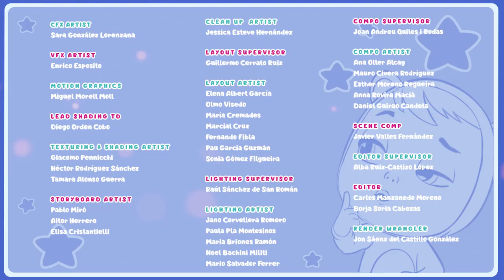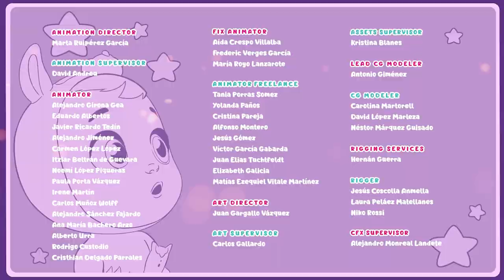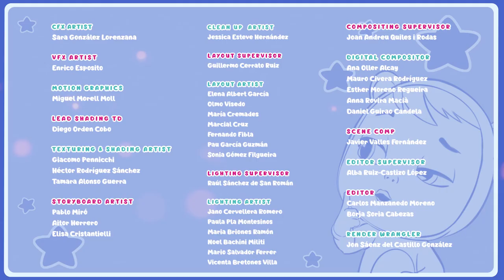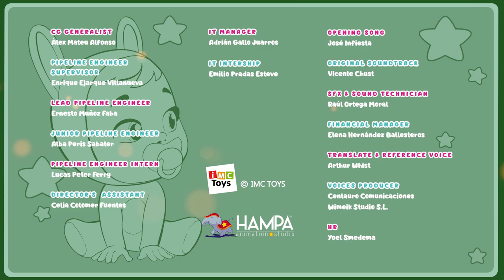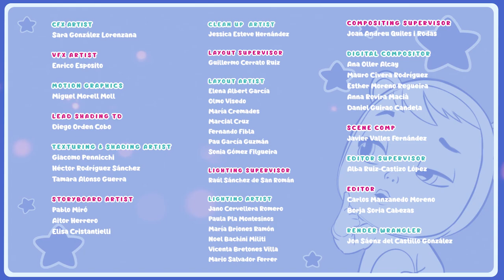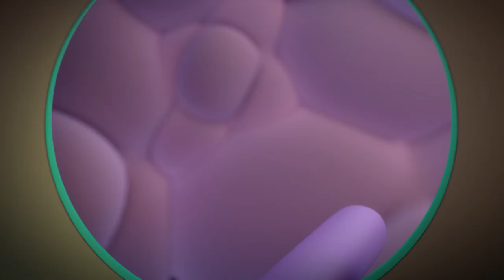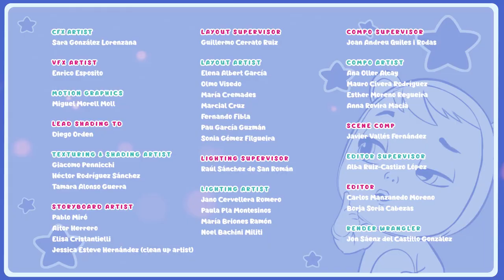🙊 NOUVELLES AVENTURES! 🙊 STORYLAND 📖🌈 CRY BABIES 💧 MAGIC TEARS 💕 ÉPISODES COMPLETS ✨ EN FRANÇAIS